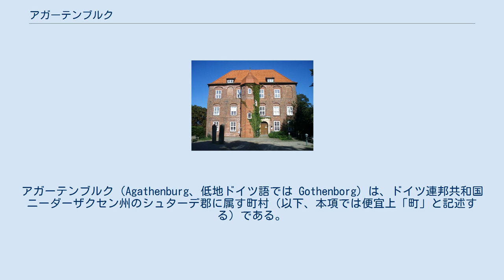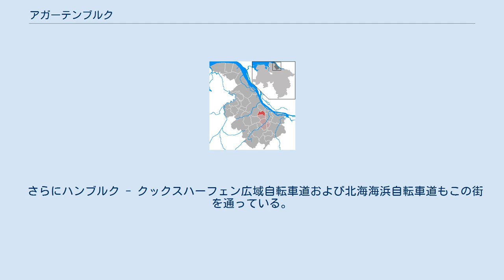アガーテンブルク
アガーテンブルク（Agathenburg、低地ドイツ語では Gothenborg）は、ドイツ連邦共和国ニーダーザクセン州のシュターデ郡に属す町村（以下、本項では便宜上「町」と記述する）である。
この町はザムトゲマインデ・ホルネブルクを構成する自治体の一つである。
 アガーテンブルク城 1652年にブレーメンおよびフェルデン公領を治めるスウェーデンの総督ハンス・クリストフ・フォン・ケーニヒスマルクはリート村の古い農場を手に入れ、城を建てた。
彼はこの城を、夫人アガーテ・フォン・レーステンの名にちなんでアガーテンブルクと名付けた。
リート村もこれ以降、この名で呼ばれるようになった。
 ケーニヒスマルクはアルトマルク地方の同名の村出身で、スウェーデン女王クリスティーナから伯位を授かった。
彼はイギリス王兼ハノーファー選帝侯ジョージ1世妃ゾフィー・ドロテー・フォン・ハノーファーとの交際で知られるフィリップ・クリストフ・フォン・ケーニヒスマルクやポーランド王兼ザクセン選帝侯アウグスト2世（強健王）の愛人であったマリア・アウローラ・フォン・ケーニヒスマルクの祖父にあたる。
1680年に母親がスウェーデンに移るまで、彼はしばしばシュターデからやって来て子供や妻とともにアガーテンブルクで何日も過ごした。
 アガーテンブルクの町議会は11議席からなる。
 この町の紋章には右向きの青い三角が3つ描かれている。
 アガーテンブルクは、ハンブルクとクックスハーフェンとを結ぶ連邦道B73号線沿いに位置する。
 クックスハーフェン - ハンブルク間のニーダーエルベ鉄道もこの町を通っている。
駅はハンブルクSバーン網に組み込まれている。
 さらにハンブルク - クックスハーフェン広域自転車道および北海海浜自転車道もこの街を通っている。